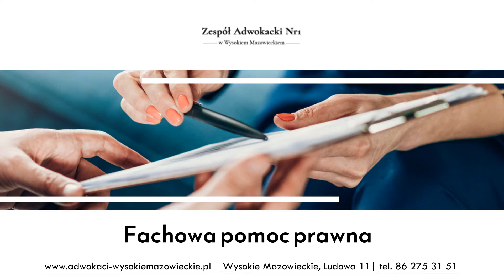Pomoc prawna Wysokie Mazowieckie Zespół Adwokacki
Siedziba naszej kancelarii adwokackiej znajduje się w Wysokiem Mazowieckiem, w województwie podlaskim. Jej właścicielami są Barbara Grodzka-Zdanowicz, Wojciech Baszkiewicz i Wiesław Grodzki.

Zajmujemy się pomocą prawną dla Klientów indywidualnych oraz przedsiębiorców, zapewniamy doradztwo w zakresie prawa rodzinnego, karnego, cywilnego, podatkowego i administracyjnego oraz prawa wykroczeń.

Nasze usługi obejmują sporządzanie pism procesowych oraz opiniowanie umów. Zapewniamy reprezentację Klienta w sądzie i przed organami ścigania.

Zapraszamy do kontaktu z kancelarią w celu umówienia spotkania.